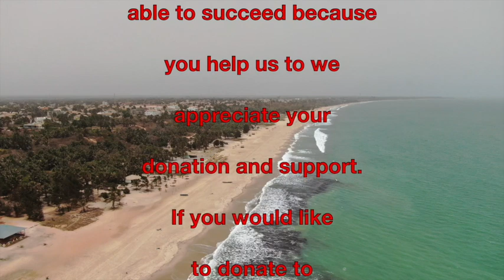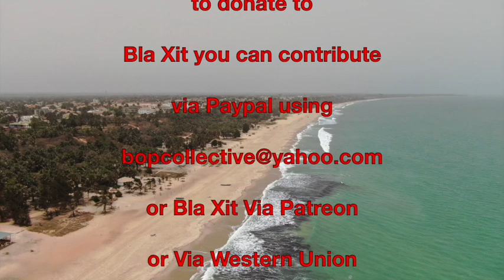BlaXit Developing Africa Unity in the Community Event Paradise TV Gambia